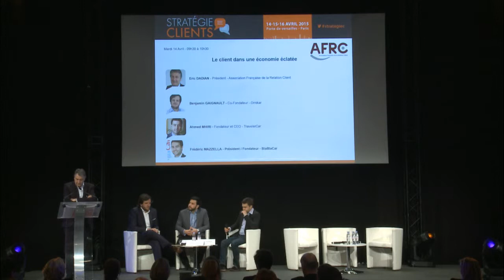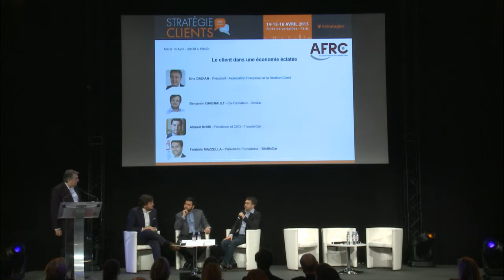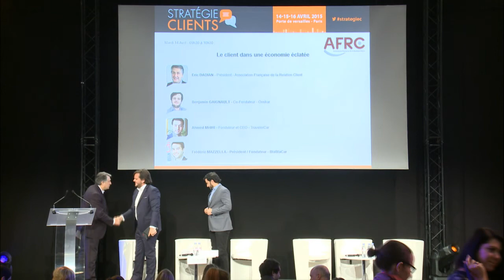AFRC - Le client dans une économie éclatée